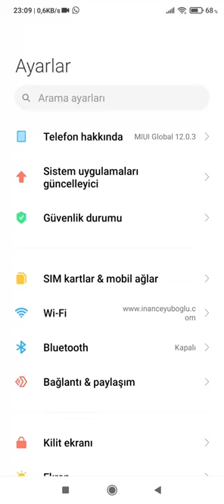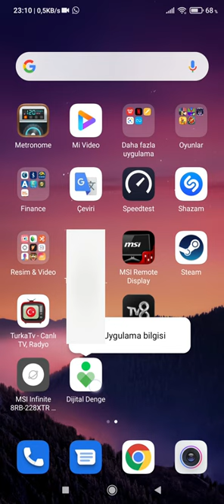Xiaomi Redmi Note 8/Note 8 Pro Dijital Denge ve Ebeveyn Denetimleri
Discords sunucumuza davetlisiniz !
Telefon Başında Çok Vakit Geçirenlerin İlacı Olacak Uygulama